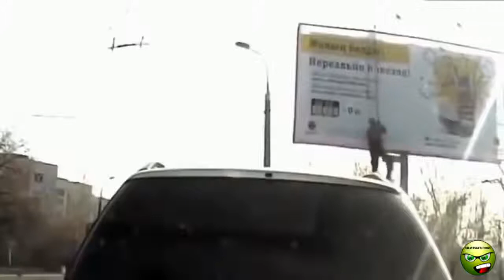Work fails Compilation